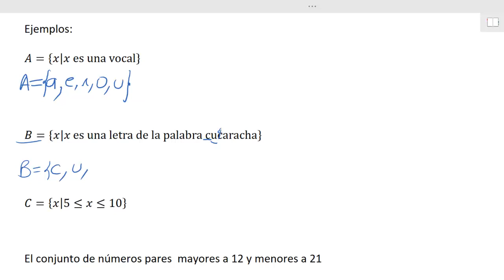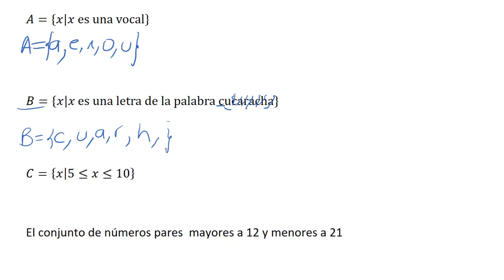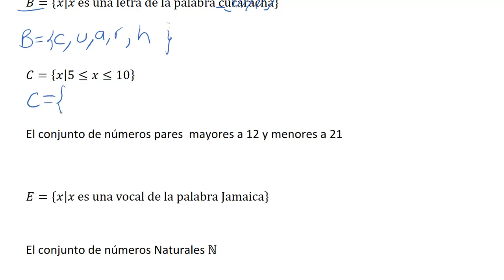Como escribir conjuntos por Extensión